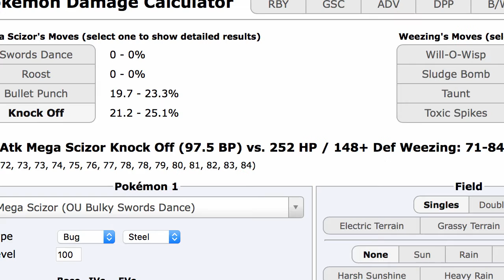Smogon World Cup of Pokémon XI Quarterfinals |OR/AS| OU Review: FlamingVictini vs Ben Gay!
What's up guys, this is FlamingVictini (I'm also known as FV) from Smogon! In this video I will analyze an ORAS OU battle between myself, FlamingVictini (FV), representing US East, and Ben Gay, representing US West, for the Smogon World Cup XI Quarterfinals. ▼ Please expand this description for more info. Enjoy ^_^ ▼
Music is from:
● Electus - Frozen Tides
● Pokémon is owned by Gamefreak! & is published by Nintendo!